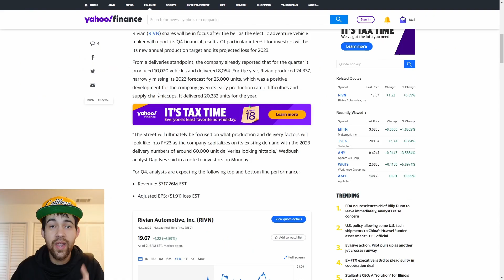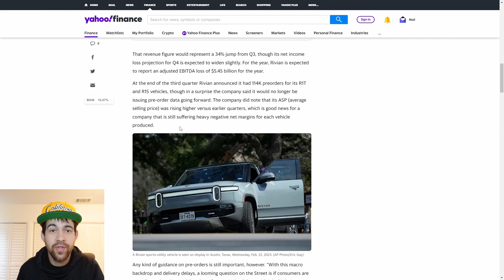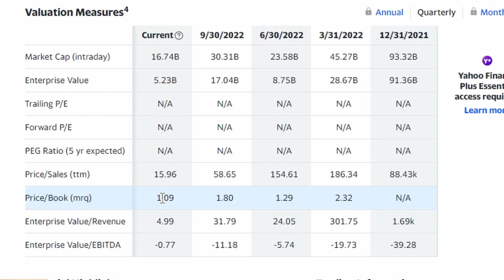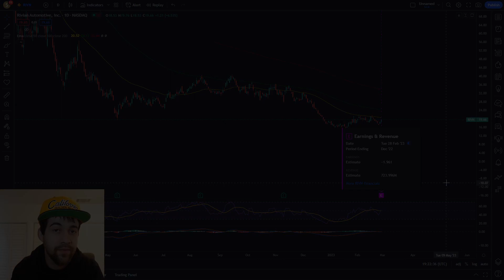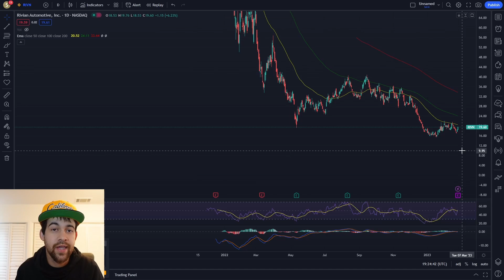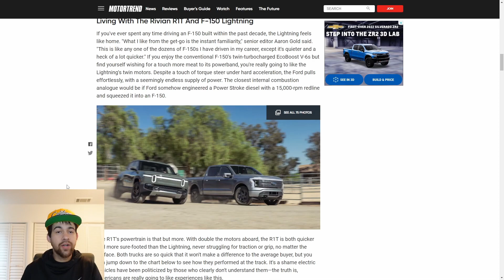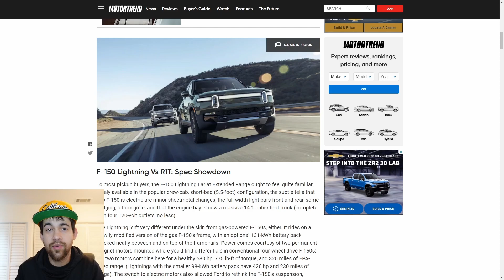Rivian Stock - Rivn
This video goes into rivian stock and some things im looking at

UPDATE: Earnings just released
Electric vehicle startup Rivian Automotive
 reported mixed fourth-quarter earnings and a lackluster production outlook after the bell Tuesday. Here’s how Rivian performed in the period, compared with analysts’ estimates as compiled by Refinitiv:

Adjusted loss per share: $1.73 vs $1.94 estimated
Revenue: $663 million vs. $742.4 million estimated
In November, the company reaffirmed its full-year guidance of an adjusted loss before income, taxes, depreciation and amortization of $5.4 billion.
For 2023, Rivian forecast vehicle production of 50,000 vehicles. That would be roughly double last year’s amount but below many analyst expectations of around 60,000.